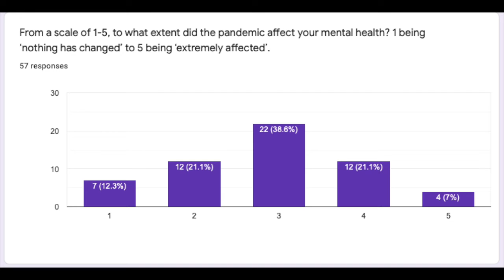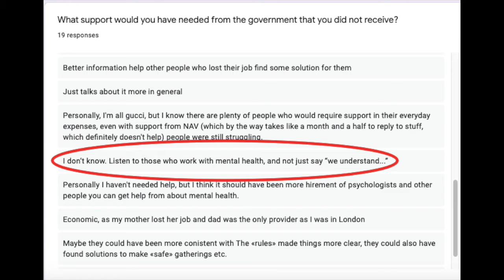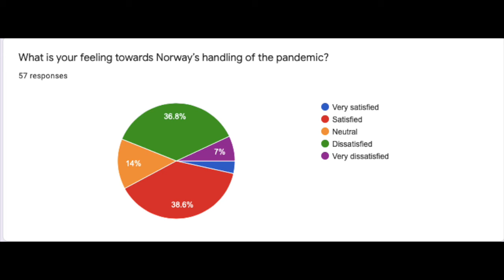BBC: Norway Throughout the Pandemic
This film was created for Melanie Eusebe's Hult class 'Leadership'!
We are Team 1!

A Jammer Production ©